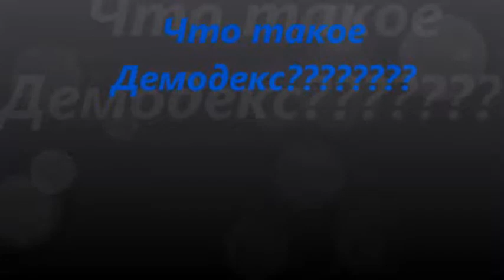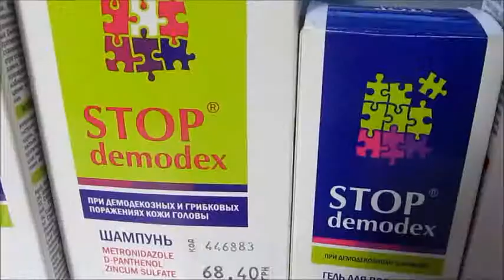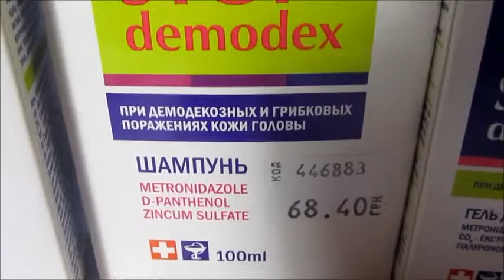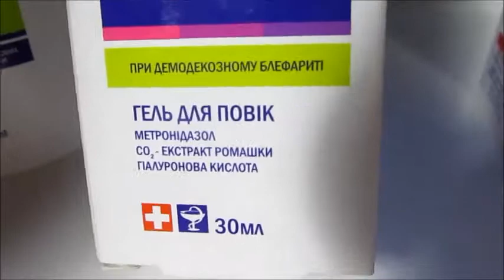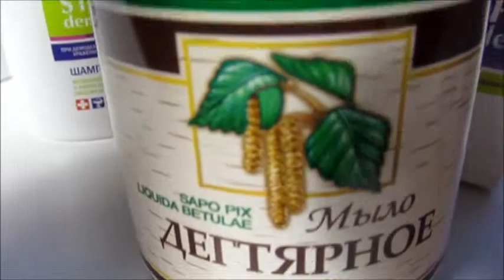Демодекс и линейка STOP DEMODEX